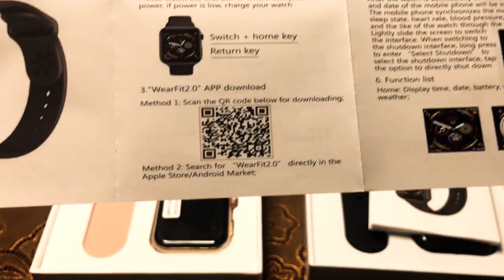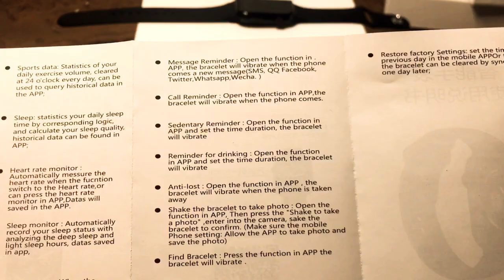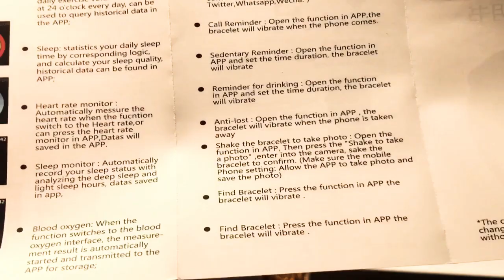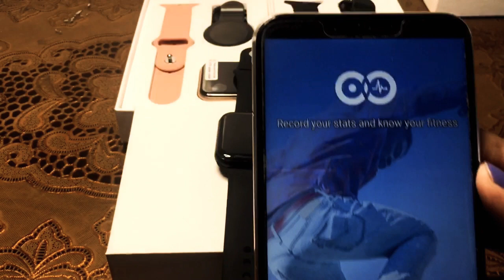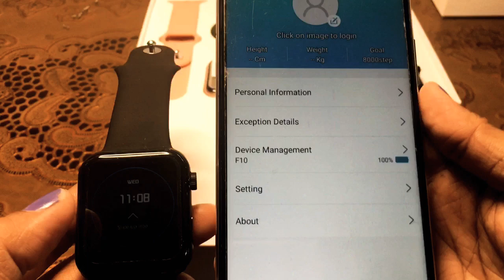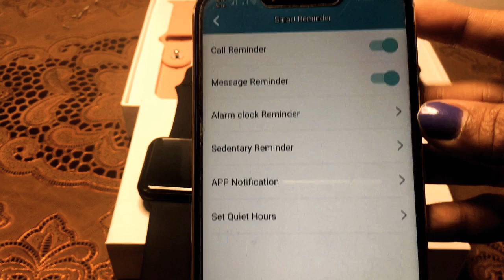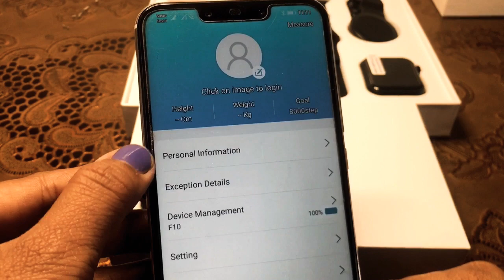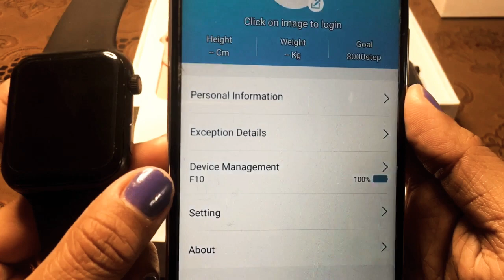How to connect F10 / របៀបភ្ជាប់ Smartwatch F10|VLOG#30 FB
នាឡិកាវៃឆ្លាត F10 តាំងរូបបាន ម៉ូឌែលឆ្នាំ 2020 | IP67 Waterproof | Fitness Tracker
|VLOG#30  ប៉ះបញ្ជាពេញផ្ទៃអេក្រង់ (Full touch screen)
🍁អេក្រង់ ភ្លឺច្បាស់ល្អ
🍁អាចតាំងរូបបាន
🍁អាច ភ្ជាប់បាន គ្រប់ទូរស័ព្ធ
💦មិនជ្រាបទឹក (អាចពាក់ត្រូវភ្លៀង លុបមុខ លាងដៃបាន)
📲 អាចញ័រឲ្យដឹងពេលមានការផ្ញើសារ ឫទូរស័ព្ទចូល និងអាចស្វែងរកទូរស័ព្ទ
💬 អាចទទួល notifications ពី Facebook, Line, Viber ...
📷 Shake snapshot (បញ្ជាថតរូបតាមរយៈប៊្លូធូស)
🍁អាចដោះ ដូខ្សែបាន និង ចាកចម្រៀងស្ដាប់
🍁មានមុខងារ វាស់ច្វាក់បេះដូង វាស់សម្ពាធឈាម និង មុខងារហាត់កីឡា តាមដានកាគេង វាស់ជំហ៊ានដើរ
🍁ថ្មកាន់បានយូ រូបរាងស្រស់ស្អាត ពាក់បាន ទាំងស្រី ប្រុស
🎧 អាចបញ្ជារបទចំរៀងតាមរយៈប្លូធូស
⏰ មានម៉ោងរោទិ៍ 🌉 អាចដូរមុខនាឡិកាបាន